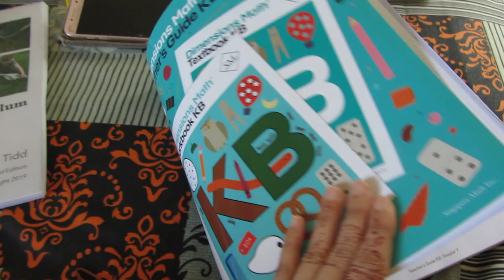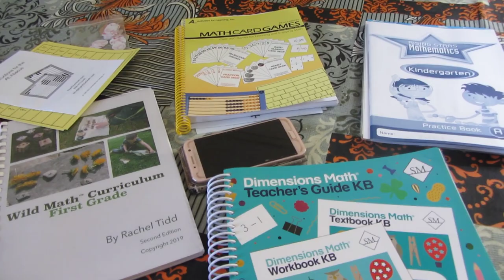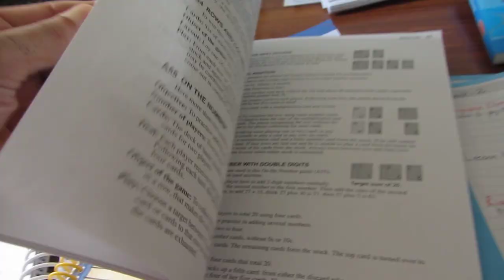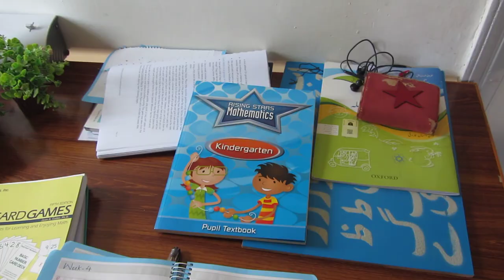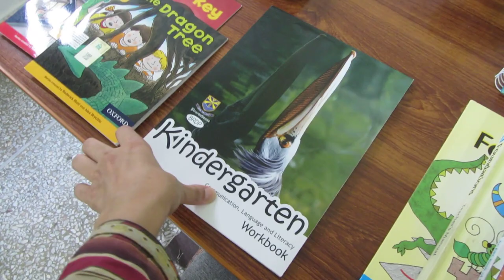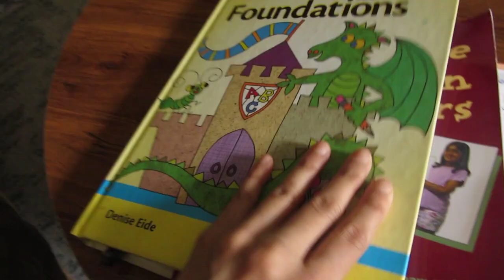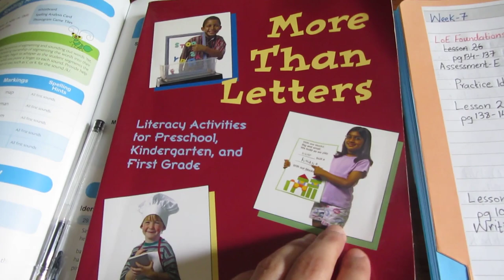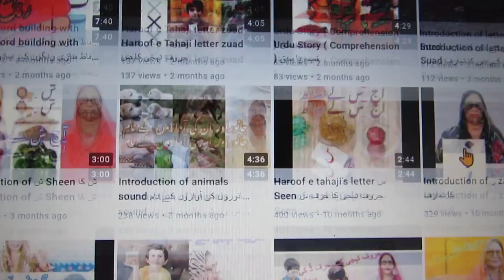PLANNING FOR A FEW MONTHS OF KINDERGARTEN | What curriculums to use for Kindergarten | SARA MEER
In this video I will share with you guys how I am planning for the core subjects of Kindergarten. What curriculums have I used for Kindergarten Year. Planning for Math is the hardest. Especially because I have bought like four curriculums and I had tried to combine them to come up with something that's manageable and doable.
But anyways do have a look it might help you with your planning. I always get something out of videos like this. Hope you do too!

//Here are the TIMESTAMPS for the subjects in the video:
Math: 0:00
English: 9:21
Urdu: 17:21

//LINKS MENTIONED IN THE VIDEO:
○Free Downloadable File from Singapore Math. Great Printable for Math Activities and Concepts: Click on Grade KB, then click on "Download all  BLMS for this book"

FAQ's ❤